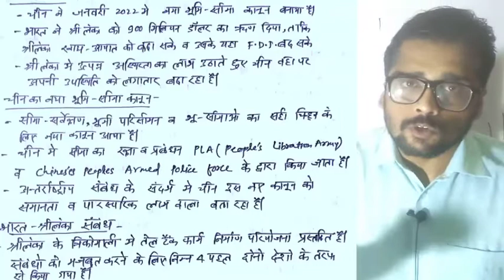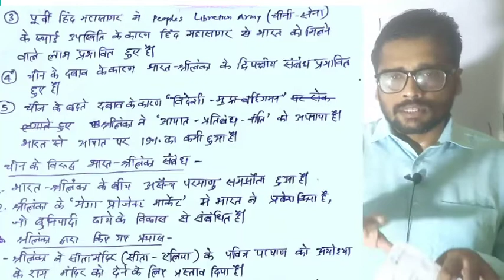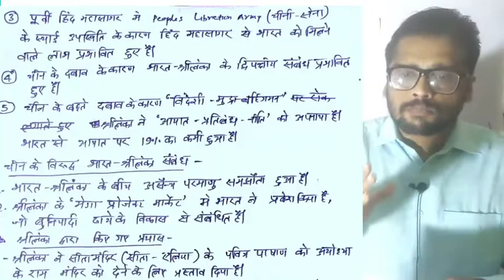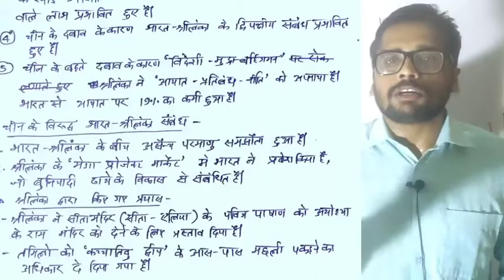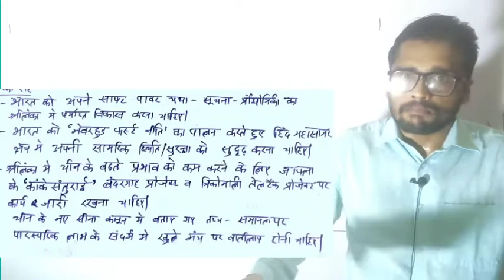India China Sri Lanka triangle